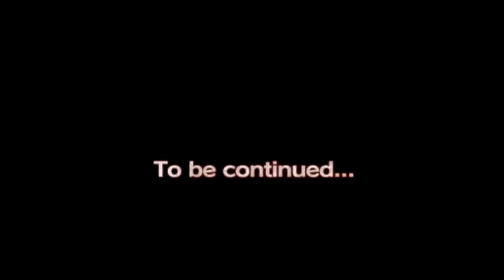【真北斗無双】體驗版 Game Play -2/2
真北斗無双體驗版Game Play影片 (2)